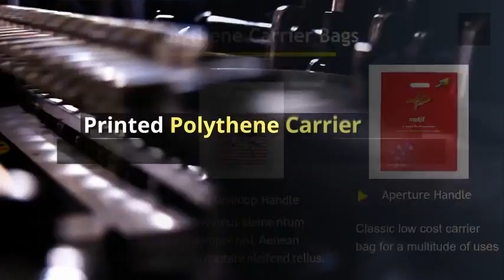Plastic Bag Printing company in UK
Buy plastic & paper bags online in UK at best prices. Best quality logo printed custom design paper bags for your business and whole sale shop.
Airborne Packaging deliver high quality and Strong bags. Get plastic carrier bags & shopping bags in multiple colours or sizes.